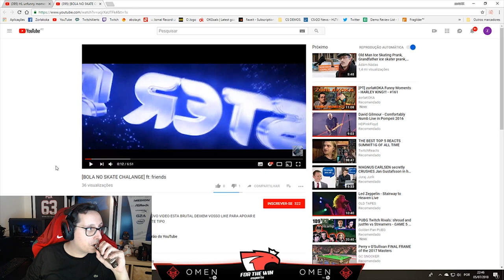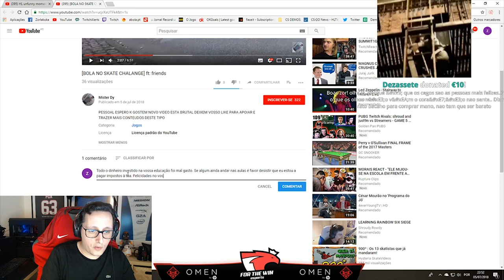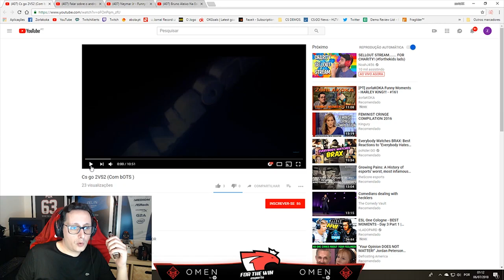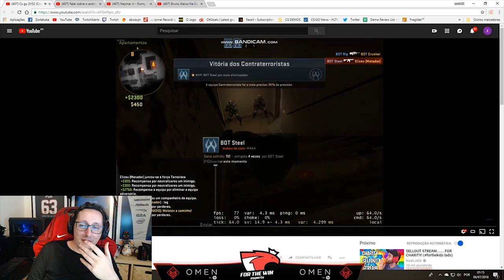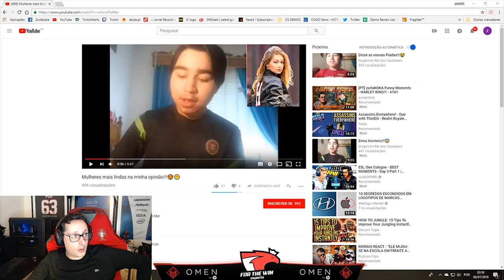[PT] zorlaKOKA Funny Moments - JOGAS A 40 FPS?? UM MINUTO DE SILÊNCIO...!!! - #168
Os melhores momentos da stream do zorlaKOKA do dia 5 de Julho!!

(Supporters)